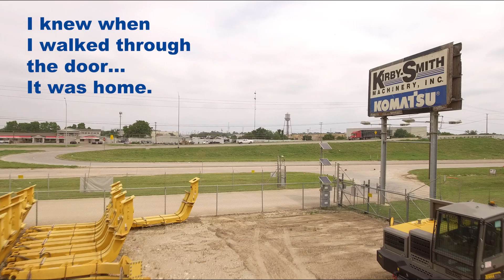Kirby-Smith Machinery was home for Ron Hagood when he walked in the door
Ron Hagood has pretty much seen everything over his 18 years at KSMachinery. He's a big believer in "doing things right the first time" which has led him from the washbay to becoming a service technician, to a Product Service Manager.

Ron never stops learning. He will be the first to tell you - "If you like challenges, if you like working on stuff. This is the place!"